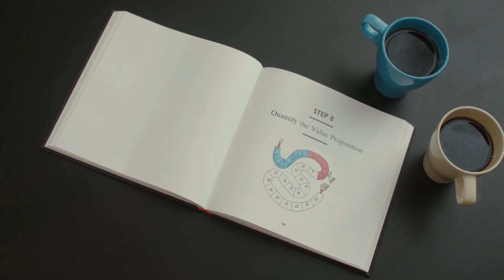Quantified Value Proposition - Bill Aulet and Erdin Beshimov – MIT – Part 1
In this MIT Bootcamps video series you will learn about Quantified Value Proposition.

A customer may buy your product once – out of interest, curiosity, experimentation, sometimes even by mistake. But for customers to buy your product consistently and repeatably, your product’s value must be clear. This is why, to the extent possible, you should quantify it and align it with the key priorities of your customer persona. This video series will get you there.

This is Part 1 of the video sequence. Part 1 is the concept introduction and Part 2 is the how-to.

This video is presented by Bill Aulet and Erdin Beshimov. Bill Aulet is Professor of the Practice of Entrepreneurship at the MIT Sloan School of Management. He is the creator of the entrepreneurship method, Disciplined Entrepreneurship. Erdin Beshimov is the Founder of MIT Bootcamps.

This video is part of MIT's Online Entrepreneurship Course ► ENTREPRENEURSHIP 102: WHAT CAN YOU DO FOR YOUR CUSTOMER?

The best students from the online course apply to attend an MIT Bootcamp.

An MIT Bootcamp is an intensive learning program by MIT teaching you the skills and the mindset of leading innovation.